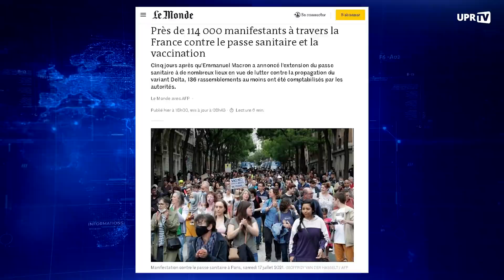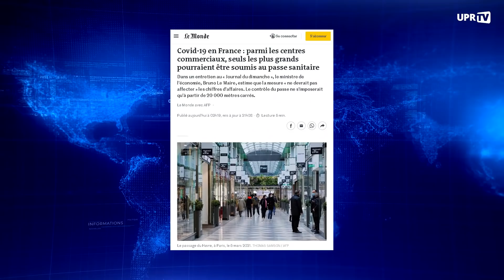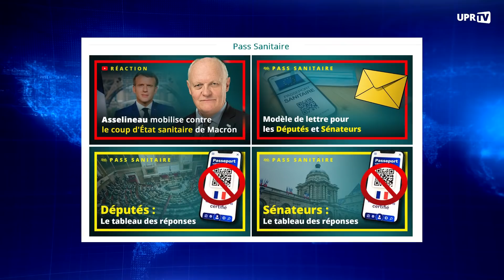Urgent : Dans 3 jours les députés voteront le PassSanitaire, mobilisons-nous !